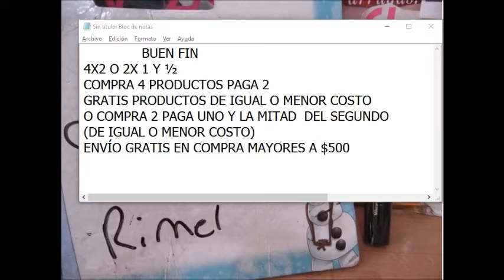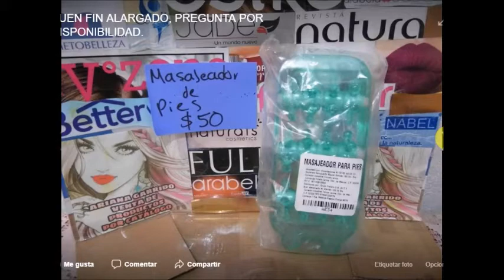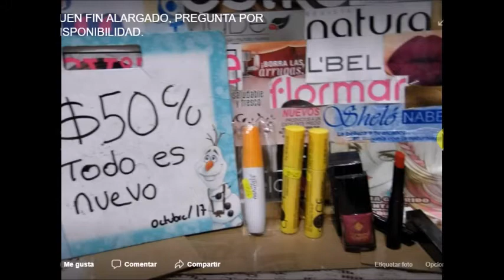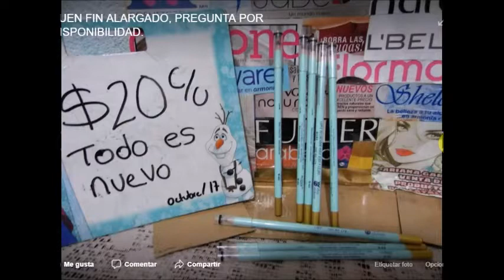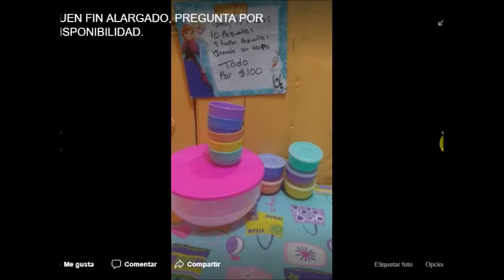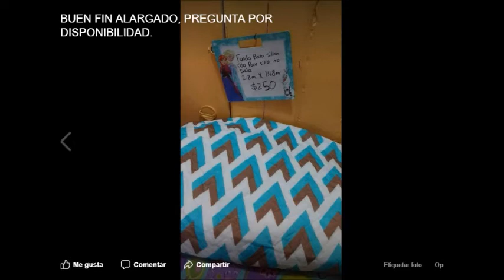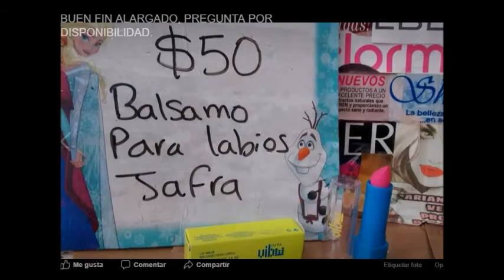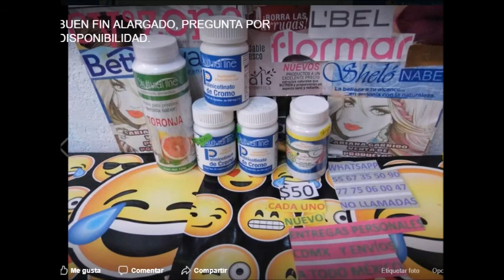PRODUCTOS DISPONIBLES OFERTA BUEN FIN VALIDO HASTA EL 20 DE NOVIEMBRE 2017